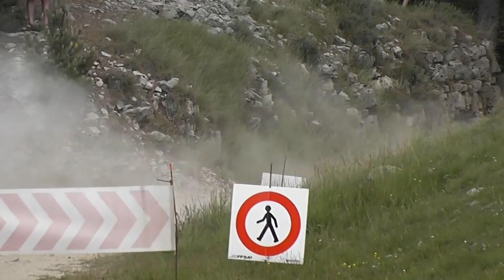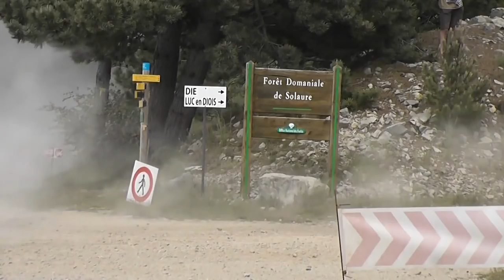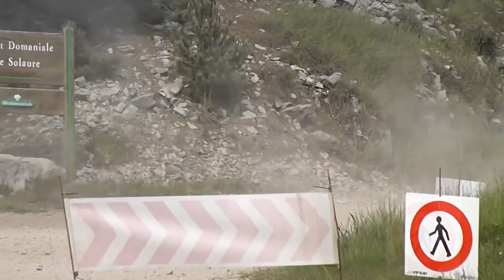Highlights Rallye Terre du Diois 2016 - Full Movie [HD 1080P]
L'intégralité des passages filmés lors de ce rallye Terre du Diois 2016 avec des images de l'ES 3, ES4 et ES6.